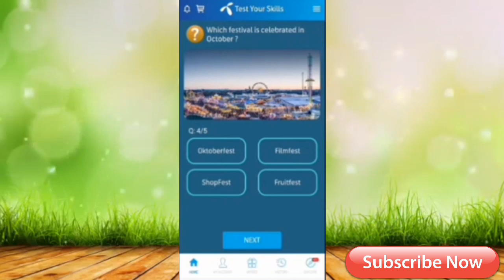11 April 2020 || 11 Apr Questions&Answers